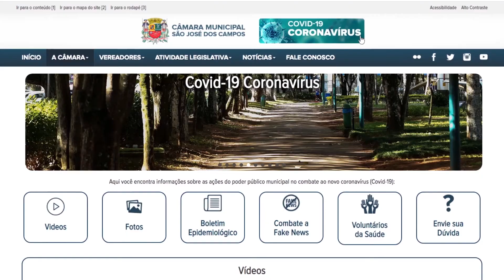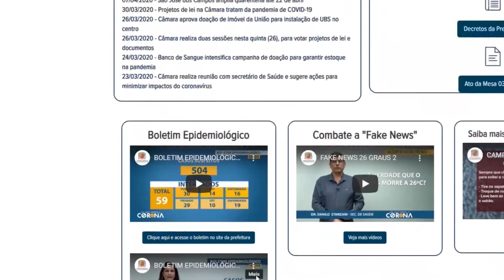COMISSÃO DE SAÚDE REALIZA SEGUNDA REUNIÃO PÚBLICA PARA TIRAR DÚVIDAS SOBRE CORONAVÍRUS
A SEGUNDA REUNIÃO PÚBLICA REALIZADA PELA COMISSÃO DE SAÚDE DA CÂMARA PARA TIRAR AS DÚVIDAS DA POPULAÇÃO SOBRE O CORONAVÍRUS CONTOU COM A PARTICIPAÇÃO DO MÉDICO INFECTOLOGISTA E GERIATRA LUCAS EDUARDO DARRIGO. QUEM COMANDOU OS TRABALHOS FOI O VEREADOR DR ELTON, PRESIDENTE DA COMISSÃO DE SAÚDE.

OS QUESTIONAMENTOS ENVIADOS ONLINE PELO PÚBLICO FORAM ELOGIADOS PELO INFECTOLOGISTA, QUE ABORDOU ASPECTOS DA DOENÇA E FEZ ORIENTAÇÕES PRÁTICAS SOBRE PREVENÇÃO AO CORONAVÍRUS.

O DR LUCAS DARRIGO TAMBÉM EXPLICOU COMO A DOENÇA AGE NO ORGANISMO COM FOCO NO SISTEMA RESPIRATÓRIO, COMENTOU SOBRE O USO DA HIDROXICLOROQUINA COMO POSSÍVEL TRATAMENTO E FALOU DA NECESSIDADE DO ISOLAMENTO SOCIAL. ELE AINDA CITOU DOENÇAS QUE INTEGRAM O CHAMADO GRUPO DE RISCO E A POSSIBILIDADE DE RETORNO DA COVID-19 EM PACIENTES CURADOS.

PARA GARANTIR A PREVENÇÃO, OS CUIDADOS PARA EVITAR A DOENÇA FORAM REFORÇADOS PELO MÉDICO AO RESPONDER PERGUNTAS ROTINEIRAS, COMO O CUIDADO AO RECEBER ENCOMENDAS, HIGIENIZAÇÃO DE APARELHOS CELULARES, ALÉM DE EVITAR ATIVIDADES COLETIVAS E LOCAIS COM POSSÍVEL AGLOMERAÇÃO DE PESSOAS. O INFECTOLOGISTA AINDA EXPLICOU A IMPORTÂNCIA DO USO DAS MÁSCARAS E COMO DEVEM SER REALIZADOS O DESCARTE E HIGIENIZAÇÃO DESSES MATERIAIS, CONSIDERADOS ESSENCIAIS.

AINDA DURANTE A REUNIÃO, O VEREADOR DR. ELTON APRESENTOU DADOS DA DOENÇA NA CIDADE E DESTACOU A CRIAÇÃO DE UMA PÁGINA TEMÁTICA SOBRE O CORONAVÍRUS, NO SITE DA C MARA, COM INFORMAÇÕES OFICIAIS SOBRE A PANDEMIA E OS MEIOS DE PREVENÇÃO.
ELE TAMBÉM ENFATIZOU A PARCERIA DO LEGISLATIVO, POR MEIO DA TV C MARA, COM A SECRETARIA DE SAÚDE DA PREFEITURA, NA PRODUÇÃO DE BOLETINS EPIDEMIOLÓGICOS DIVULGADOS NAS MÍDIAS SOCIAIS.

A REUNIÃO PÚBLICA NA ÍNTEGRA, COM TODAS AS PERGUNTAS E INFORMAÇÕES VOCÊ CONFERE NO YOUTUBE DA CÂMARA. O PRÓXIMO ENCONTRO QUE TAMBÉM SERÁ TRANSMITIDO AO VIVO, ESTÁ MARCADO PARA O DIA 23 DE ABRIL.